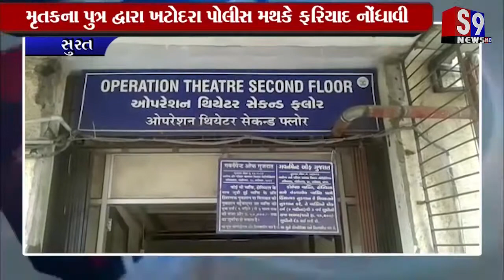Surat : કોરોનામાં મોતને ભેટેલા વૃદ્ધાના કાનમાંથી સોનાની બુટ્ટીઓ ગાયબ